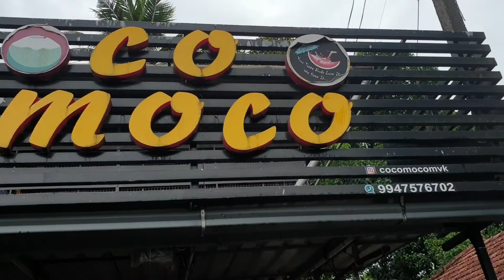coco moco!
ya gurl's at a hostel 💪🏼🥶 so ye
slay yourself and get yo education besties 🥶